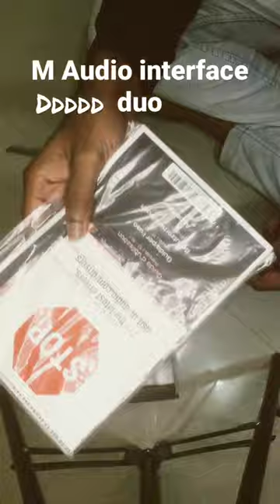M Audio interface duo unboxing @B2 positive